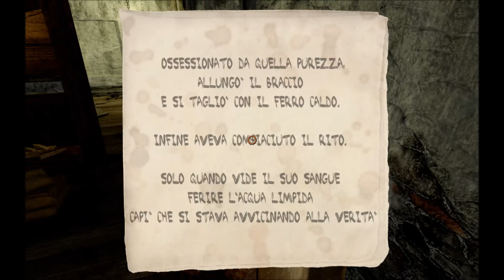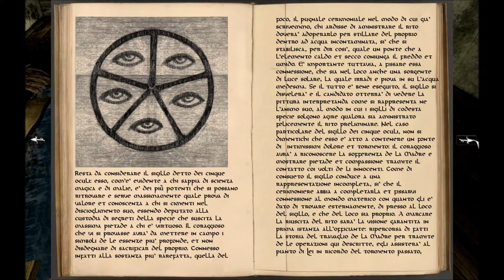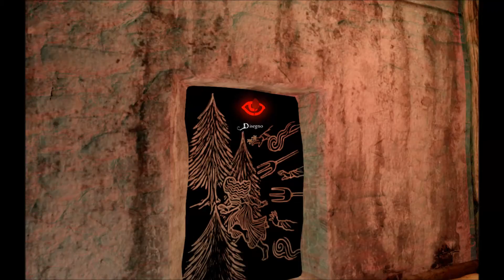Anna extended edition - ITA - #04 - FOGLIE E SANGUE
A più di un anno dalla sua uscita, Anna torna a spaventarci in una nuova versione, profondamente e rivista e aggiornata rispetto alla release originale.